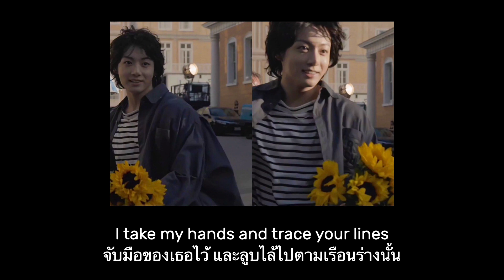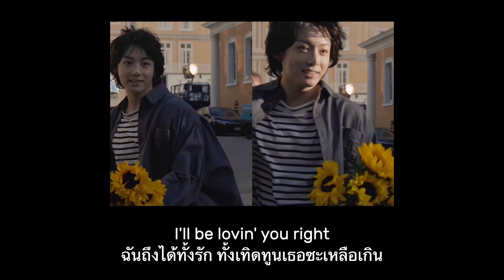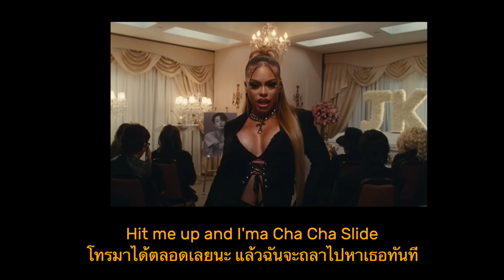Jung Kook of BTS - Seven (feat. Latto) - Clean Ver. แปลไทย/ซับไทย/THAISUB